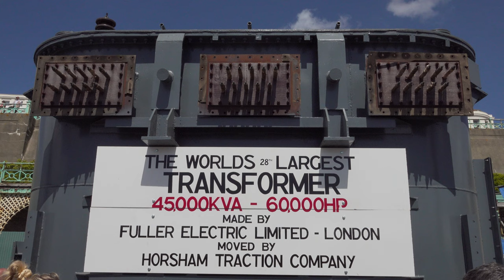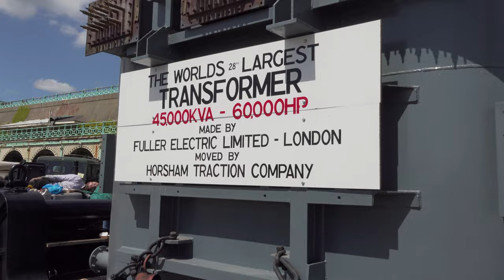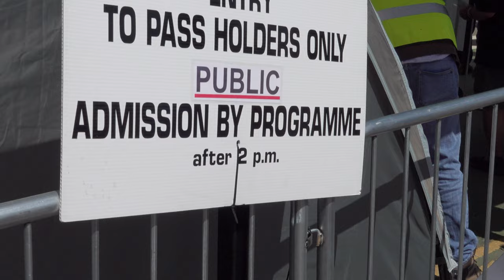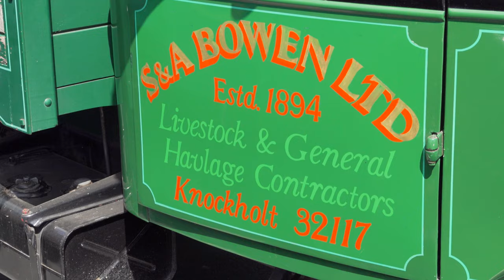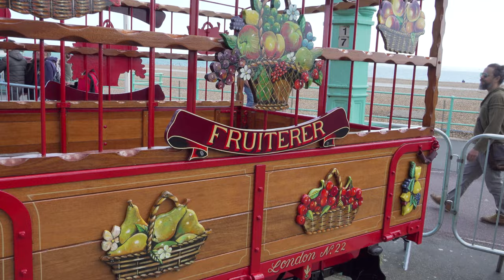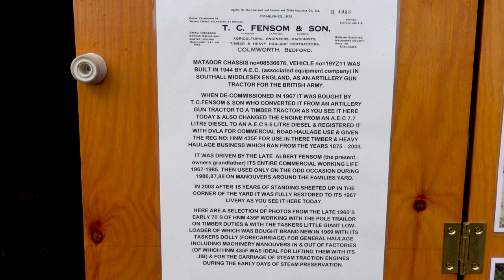60th London to Brighton Commercial Vehicle Run 2022 in 4K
The Historic Commercial Vehicle Society, 60th London to Brighton Run, Sunday 8th May 2022, was videoed in 4K, it contains various scenes of the  commercials travelling along the route B2036 Balcombe Road Horley, at the roundabout approach B2037. Last scene @ 20:05 before travelling to Brighton, I was at Balcombe Road from 8:15am until 11:00am, then made my way to Brighton to make sure I was there for the arrival of the rare sight of The Horsham Traction Company, and three engines and trailer, loaded with one of the worlds  largest transformers, also I managed to get various commercials still arriving at Madeira Drive Brighton, also all the commercials at their parked positions, if I have missed videoing any specific  commercials my apology, It's not always easy to get to every commercial vehicle with the large volume of people that attend this event, hopefully most youtube users and owners of the vehicles can now watch this in 4k, to make it worthwhile for me videoing and editing & finally uploading in 4K  to YouTube, it  takes forever and then takes yet more time for YouTube to process HD & 4K video once its finally uploaded.

At the Moment YouTube are still Processing HD & 4K, but because of the exceptional long wait, I have decided to release it now to the public, and hopefully YouTube can get this problem sorted.